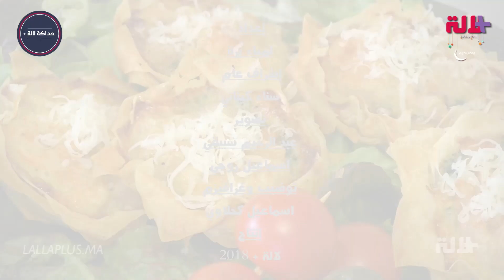حداكة لالة+:سر باش يجيونا بريوات مقرمشين